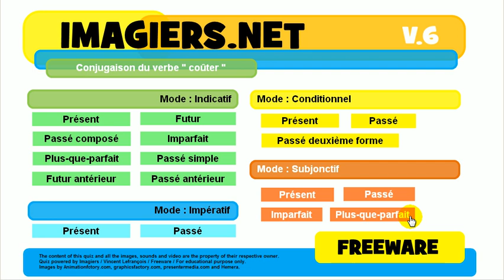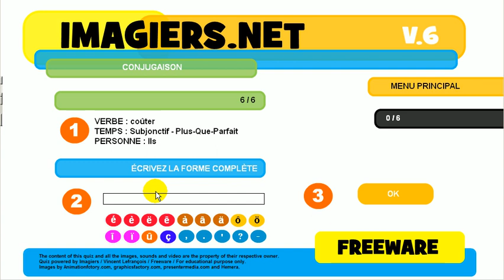Opi ranskaa # Harjoitus # Verbi # coûter